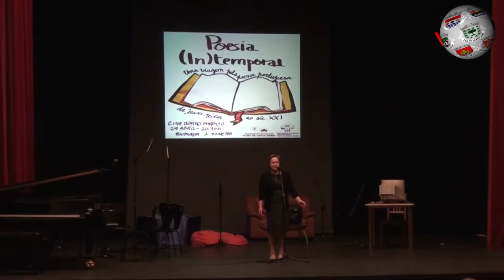TOMAR – “Poesia intemporal” compôs cine teatro «Paraíso» cvídeo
O cine-teatro «Paraíso» foi palco para a realização da iniciativa “Poesia Intemporal – uma viagem pela poesia portuguesa”, iniciativa a cargo do Agrupamento de Escolas Nuno de Santa Maria, de Tomar, e que teve como objectivo homenagear os principais nomes da poesia nacional. Como é óbvio, os alunos tiveram o papel principal. A Hertz marcou presença no evento e registou, em vídeo, alguns dos melhores momentos.